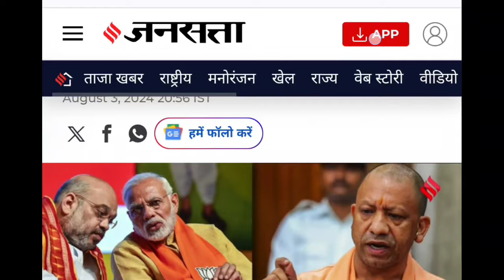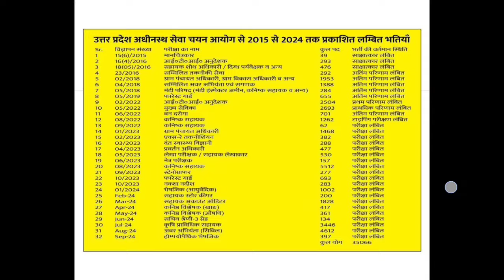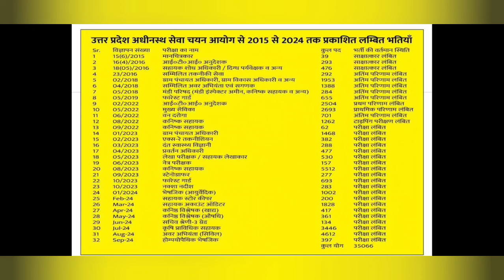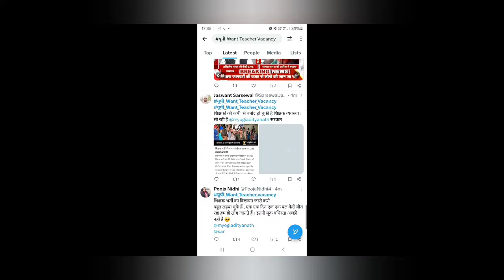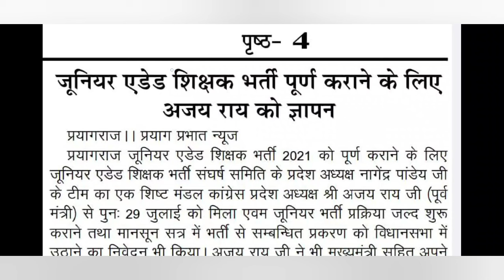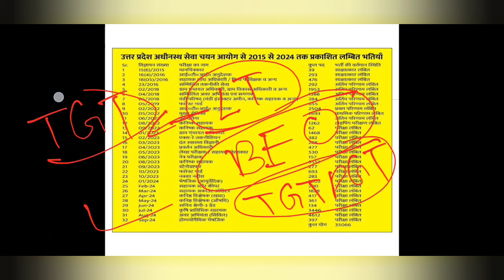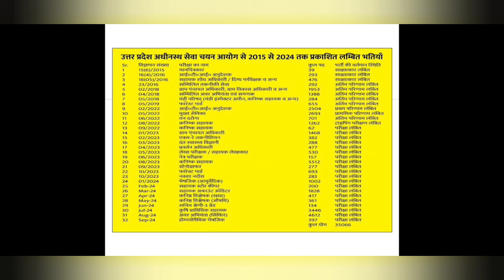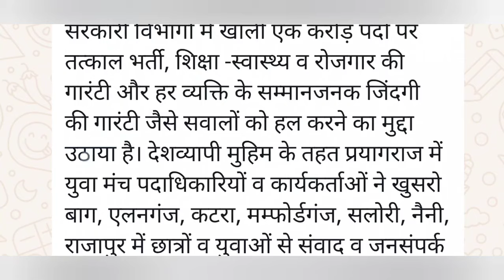UPSSSC BIG NEWS II EXAM CALENDAR II PRT VACANCY ऐडेड जूनियर शिक्षक भर्ती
up teacher vacancy 2023l4 latest news
up teacher vacancy latest news
up teacher vacancy update up teacher vacancy process up teacher vacancy

super
tet news today
super tet
uptet exam